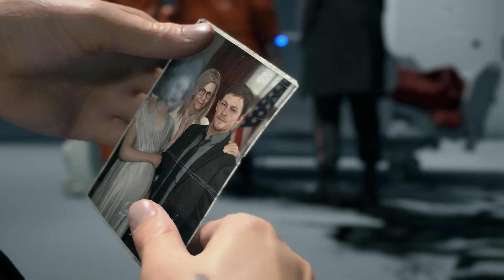Death Stranding - Episode 1 - Cremation of President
This game is all story, and I love it. So weird, and good.